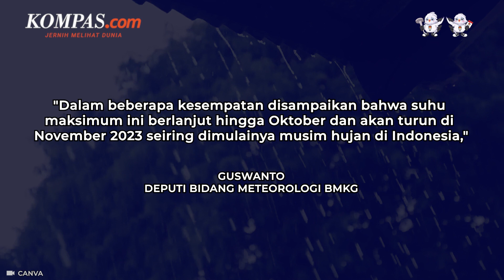BMKG Ungkap Suhu Panas Bakal Berlangsung hingga Oktober, Kapan Menurun?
Badan Meteorologi, Klimatologi, dan Geofisika (BMKG) memprediksi suhu panas di Indonesia akibat fenomena El Nino akan berlangsung hingga Oktober 2023.

Deputi Bidang Meteorologi BMKG, Guswanto mengatakan, suhu panas di Indonesia baru mulai menurun pada November 2023.

Penulis : Fika Nurul Ulya
Penulis Naskah: Dariz Kartika
Narator: Dariz Kartika
Video Editor: Dariz Kartika
Produser: Dandy Bayu Bramasta